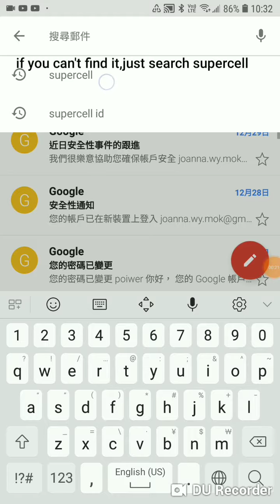How to connect supercell ID in Clash Royale(JUST 1 MINUTE)